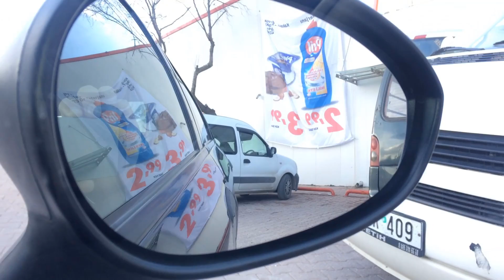DİK PARK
Merhaba arkadaşlar uzun bir süredir sağlık sorunlarım yüzünden video atamadım.Bundan sonra düzenli olarak video atacağm.Bu videomda sizlere dik parkın nasıl yapıldığını uygulamalı olarak anlattım.Umarım video faydalı olmuştur.Video faydalı olmuş ise like atmayı ve kanala abone olmayı unutmayın.Başarılar diliyorum.